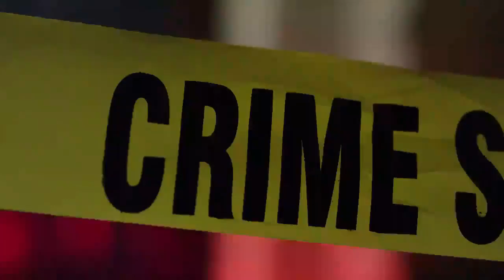Julie Rendelman and Lis Wiehl Talk Shaun Harrison Trial on Law & Crime Network